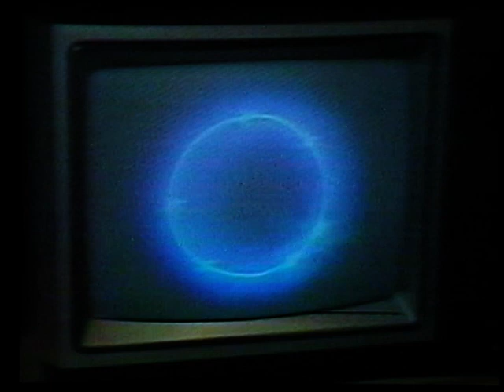CNN - Death of the RCA CED disc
From 1984, here is a CNN news story about the death of the RCA Videodisc, the CED.